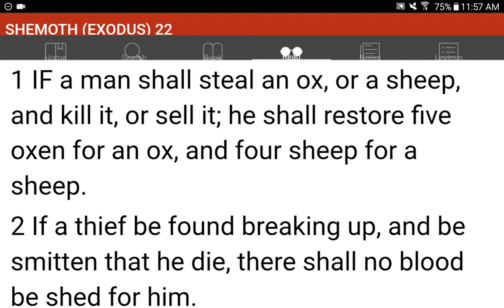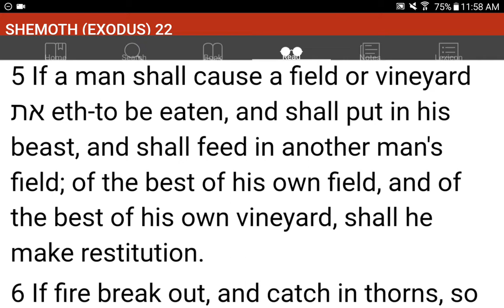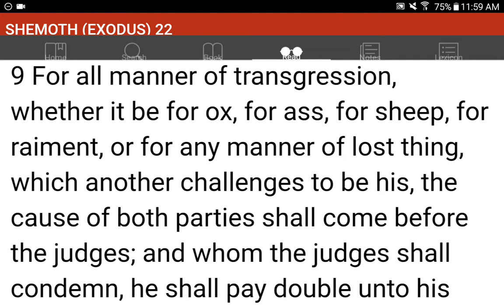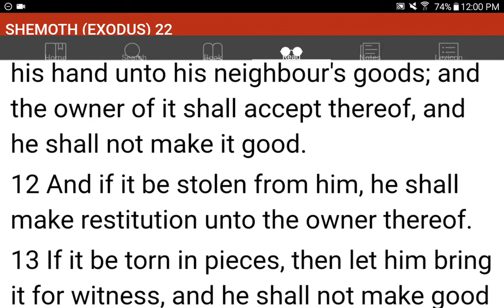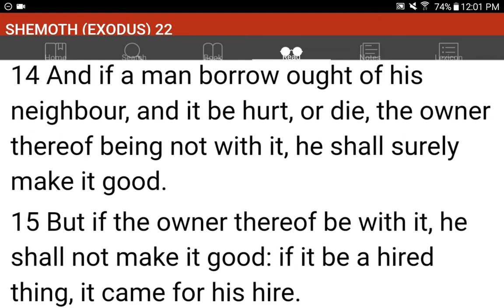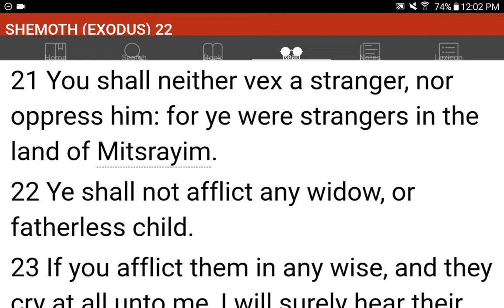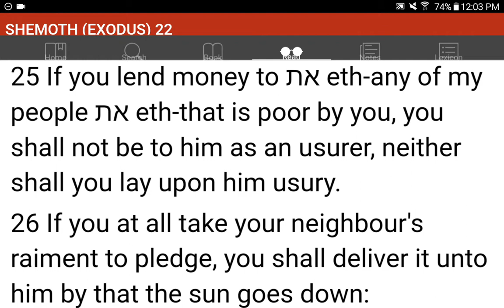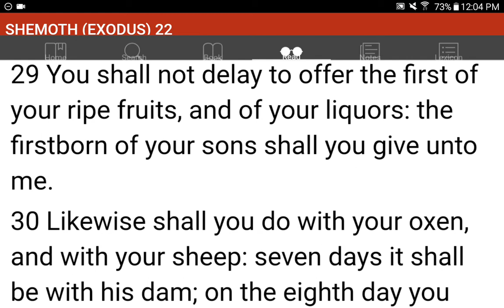💜h?™ "What's the MOST HELPFUL & SIMPLEST WAY that WORKS?"™ GIVE 1P/Month NOW! GCash